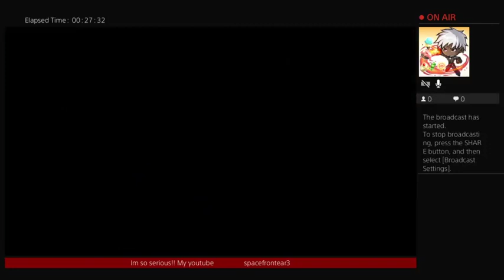THE SURGE!! this is my kind of game frfr💪👊🖕.. 💪😈✨@xlcbaby1